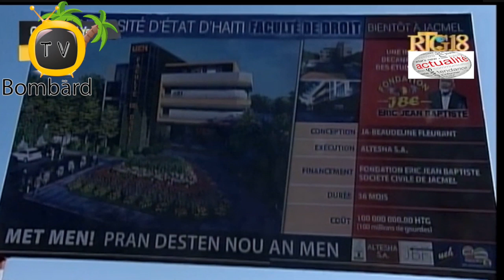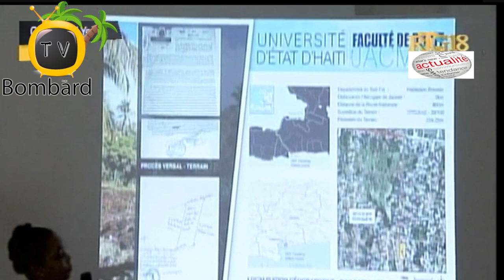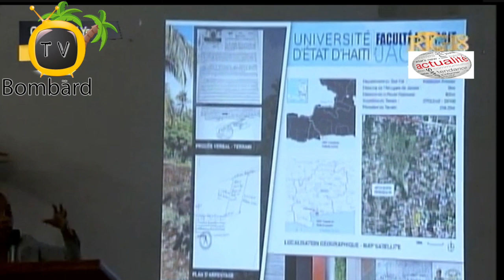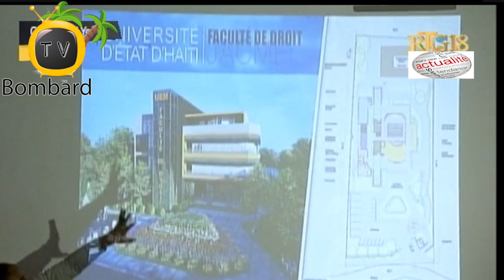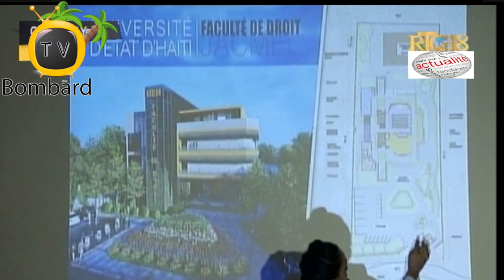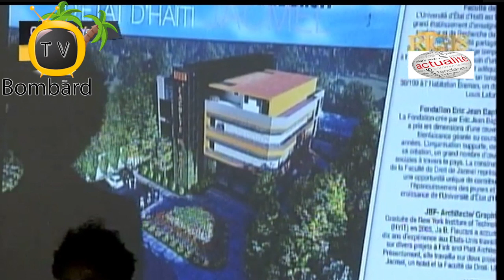DINEPA Enstale Sistèm Dlo Pòtab Epi Fondasyon Eric Jean Baptiste Ap Bati Lekòl Dwa Nan Vil Jakmèl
Yon delegasyon Direksyon Nasyonal Dlo Pòtab ak Asenisman vizite plizyè seksyon kominal ak komin nan depatman Sant ak Latibonit soti Jedi 12 pou rive Samdi 14 Mas pase a. Vizit sa a fèt nan lide pou rive gade nan ki nivo travay pou enstale sistèm dlo pòtab nan komin sa yo ap vanse.

Fondasyon Eric Jean Baptiste prezante Lendi 16 Mas la markèt ak plan konstriksyon lekòl dwa nan Jakmèl la epi poze premyè wòch pou demare travay yo.  Seremoni sa a deroule en prezans leta ak plizyè divès otorite lokal.